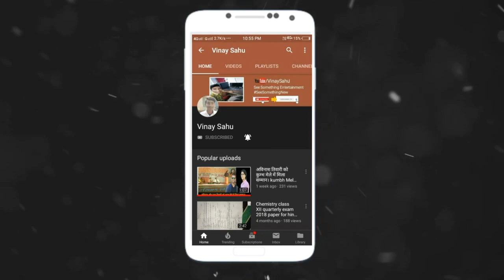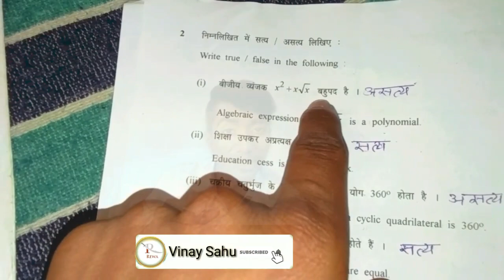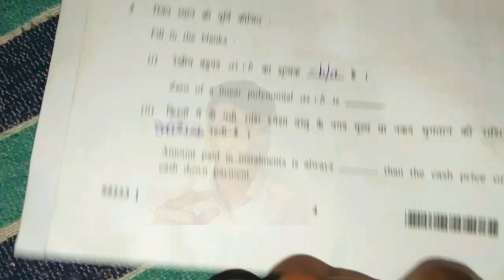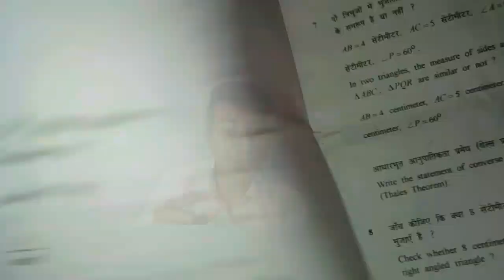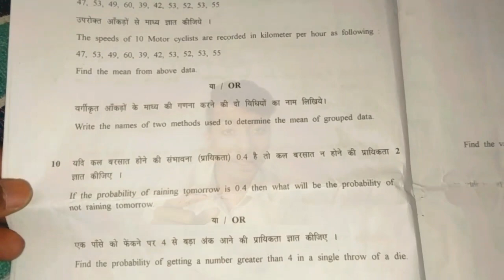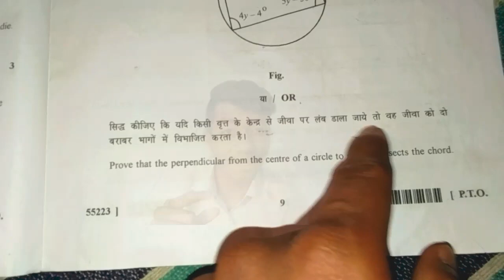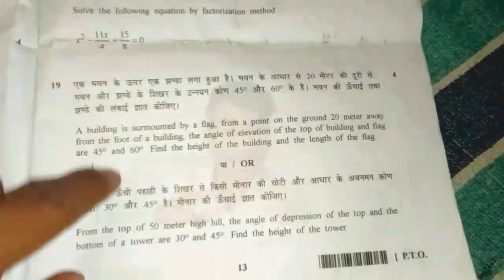10th Class Mathematics Annual Board Paper 2017 in Hindi | कक्षा 10वीं गणित का प्रश्नपत्र हिन्दी में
In this video I shown MP board 10th Class Mathematics Question Paper 2017 in Hindi | कक्षा 10वीं गणित का प्रश्नपत्र हिन्दी में  Answer key of Paper math ganit ka paper solutions uttar.
English General Class 10th paper annual board exam Hindi Medium previous year question 2016  Answer .
In this video I shown MP board Hindi English General paper Class 9th annual final board exam 2019  Medium Answer key सामान्य अंग्रेजी.